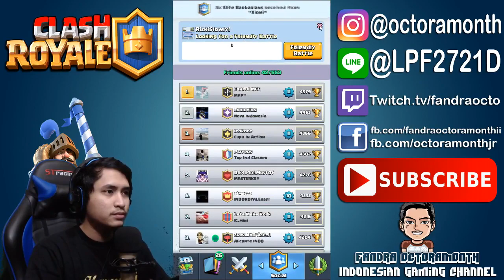OPENING CLAN CHEST + MAIN BARENG SUBSCRIBER - Clash Royale Indonesia